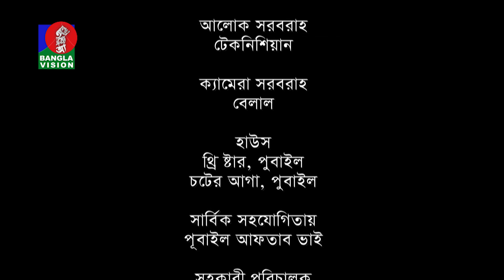Bou Dour | বউ দৌড় | EP 27 | Mosharraf Karim | Nadia | Shamim Zaman | Bangla Natok | New Natok 2022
Presenting New Bangla Natok 'Bow Dour - বউ দৌড়' Starring Mosharraf Karim, Sallha Khanam Nadia, Shatabdi Wadud and many more. Screenplay & Directed by Shams Karim. Hope you will enjoy our all bengali telefilm, drama, bangla natok, comedy natok and bangladeshi natok on BanglaVision Drama Youtube Channel.